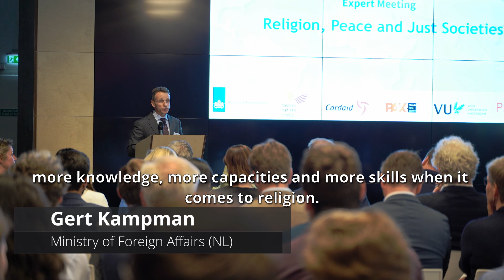Expertmeeting Religie, Vrede en Recht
Circa 90 experts op het gebied van religie, vrede en recht kwamen 27 mei 2019 bijeen in het COMM museum in Den Haag. Zij deelden kennis en ervaring rondom het belang van religie bij internationale samenwerking en duurzaam buitenlandbeleid.